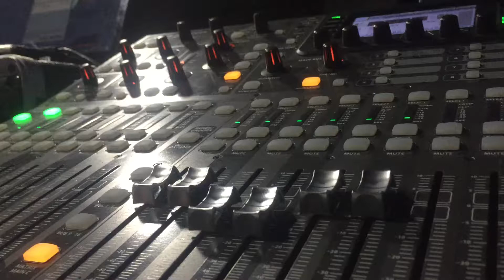Hoy Preparando motores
En vivo bpmmasterlive